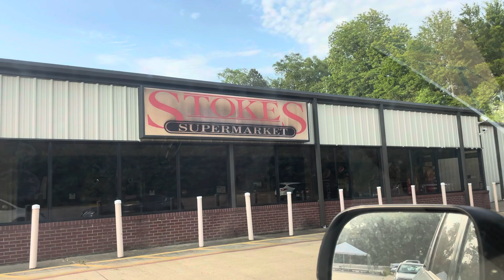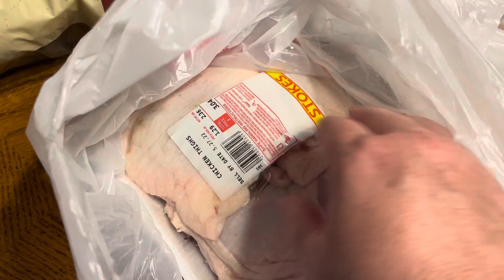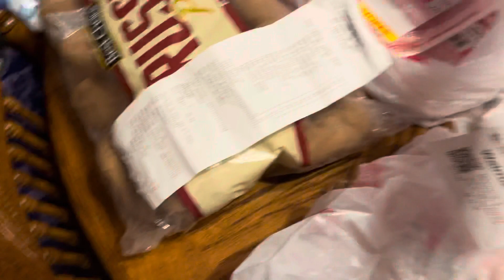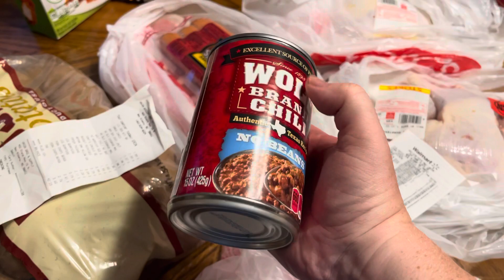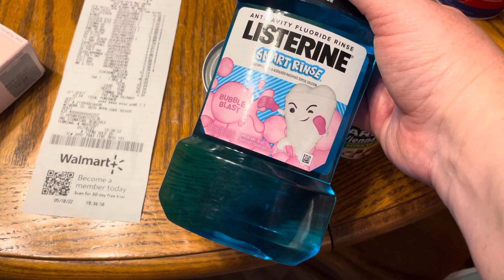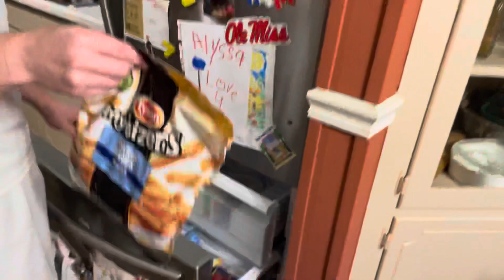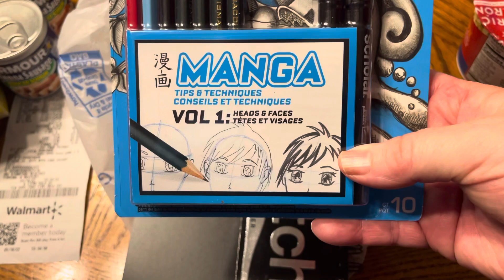She is so strong! || Cerebral Palsy doesn’t stop her!! || Grocery Haul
We went to a small grocery store for some great prices in meat. ALyssa has some new hand rails in the house. She is so strong!! Cerebral palsy doesn’t stop her!